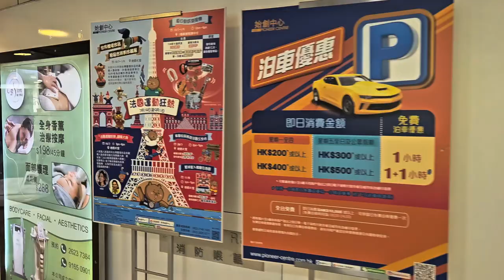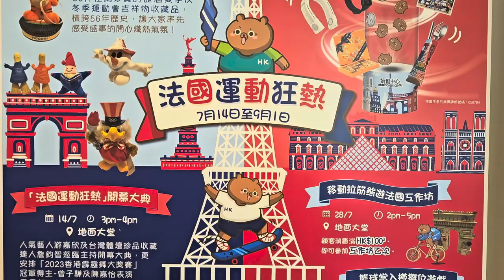「法國運動狂熱」@始創中心 (2) - 2024年07月18日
錄影日期:2024年07月18日
錄影器材:Samsung Galaxy S23+ 5G
剪輯軟件:iMovie (Apple macOS)
影片解像度:1920x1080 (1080p,Full High Definition)
影片長度:1分1秒